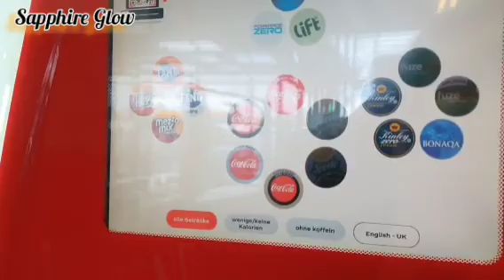Germany 🇧🇪Vlog: visiting a long time friend i have not seen since Corona started / we cried!